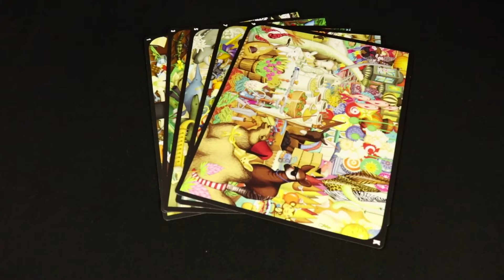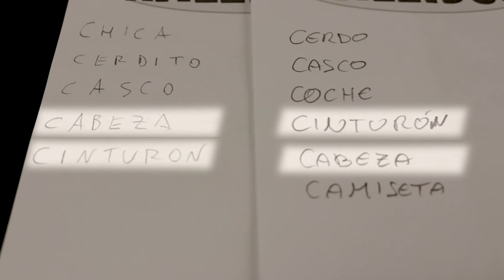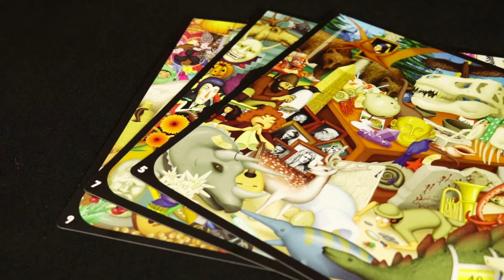Kaleidos Cómo Se Juega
El tiempo de un reloj de arena, prueba de descubrir un máximo de palabras empezando por la misma carta en una de las diez ilustraciones increíblemente surréalistes del juego. Sea rápido pero especialmente inteligente porque los elementos más preciados son aquellos que solo estará a distinguirlos.